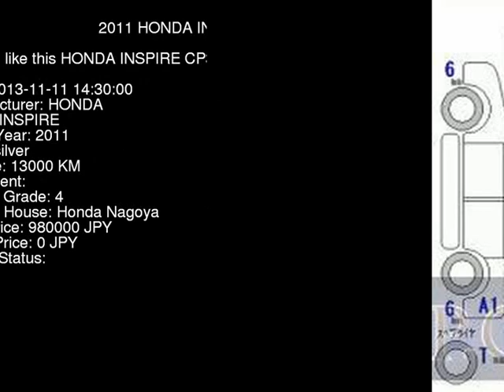2011 HONDA INSPIRE CP3